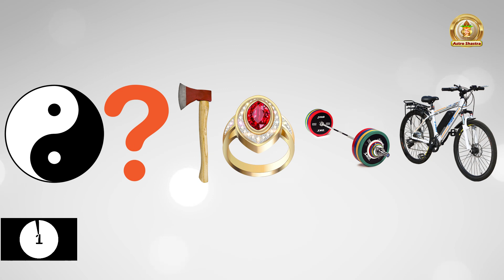चुने एक चिन्ह और जाने आपके जीवन से जुड़ी बात | Picture Test in Hindi